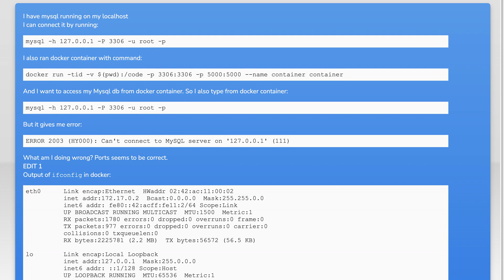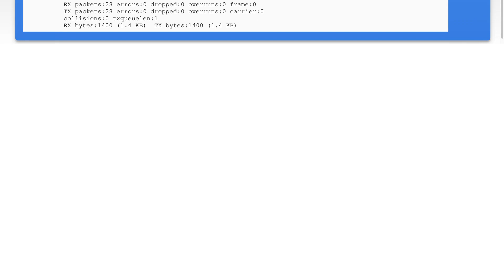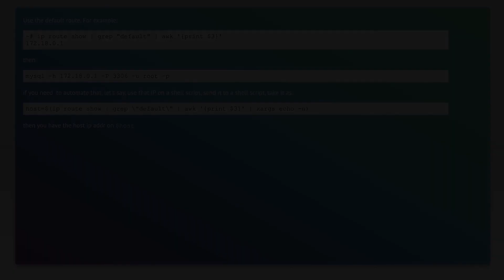Connect to MySQL on localhost from Docker container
mysql: Connect to MySQL on localhost from Docker container

Related to: mysql, docker